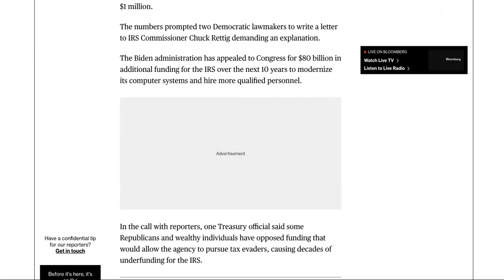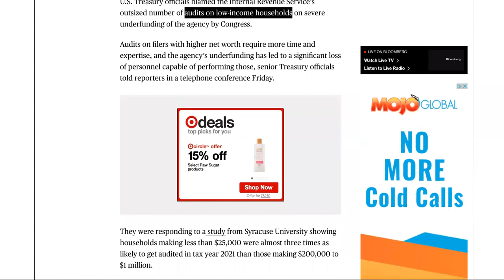Treasury BLAMES Massive Tax Audits On IRS Old School Processing Equipment LOL